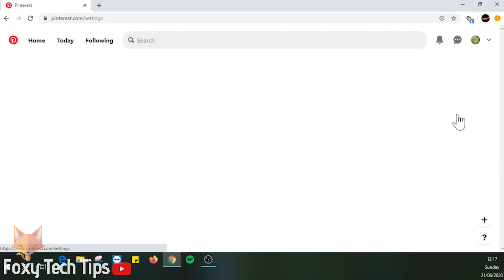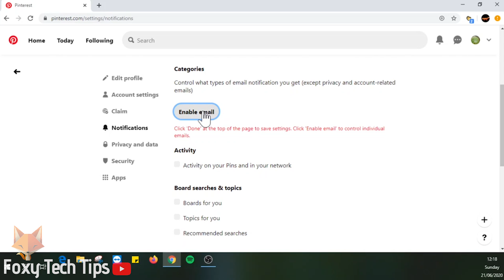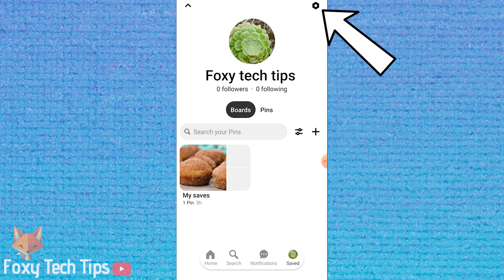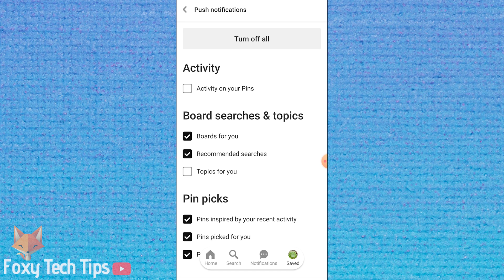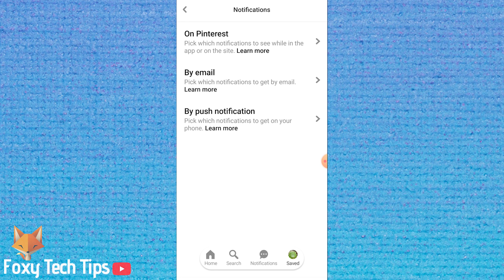Stop Pinterest Notifications & Emails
Easy to follow tutorial on stopping Pinterest from sending you so many emails and notifications.. This tutorial will cover disabling & enabling email notifications and mobile app notifications for your Pinterest account! Learn how to stop all Pinterest notifications now!

0:00 Introduction
0:39 How To Cancel Pinterest Notifications On PC
2:14 How To Cancel Pinterest Notifications On Mobile

Steps:

On PC :

- Open up Pinterest.com in a web browser and log into your account if you are not already logged in.

- Now click on the dropdown menu arrow to the right of your profile image at the top right of the homepage.

- Select settings from the menu.

- Click on notifications from the left sidebar menu.

- Tap the edit button on the pinterest section.  Then switch the toggle off to stop seeing other people's activities.

- When you have done that click on the edit button on the “email” section. There are lots of different email notifications which you can turn off and on manually, or you can choose to turn them all off at once.

- Scroll down to the “by push notification” section and click edit. Again you have the option to manually switch certain notifications on and off, however if you want to receive no push notifications at all then select turn off all.

- Now be sure to click done at the top of the page to make your changes take effect.

- Your notifications and emails have now been switched off.

On Mobile:

- Open up the pinterest app and make sure that you are logged in.

- Tap the profile button in the bottom right corner.

- Now tap your profile image at the top left of the page.

- Hit the settings cog from the top right of the page and then select notifications from the menu.

- Click on the on pinterest option and then turn off the toggle to see activity from other people. Then click the back arrow at the top left.
Now tap the email option.

- Here you can manually select and deselect different email notification options. If you want no email notifications then click on the turn off all button.

- Select turn off all again to confirm. You will still receive emails from pinterest regarding your settings and privacy.

- Click on the push notification option. Again you have the option to manually switch on and off different notifications. If you want to receive no push notifications at all then select the turn off all option at the top. Click turn off all again to confirm.

- you will no longer receive any emails or notifications from pinterest.